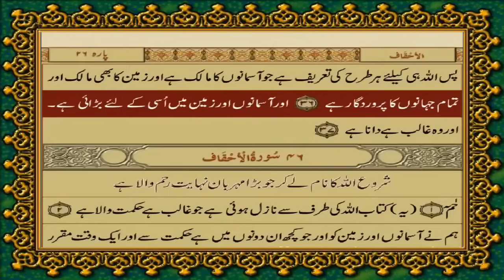Quran Para 25 Only Urdu Translation Para 25 With Urdu Translation Quran Para25 With urdu translation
Quran Para 25 Only Urdu Translation | Para 25 With Urdu Translation | Quran Para 25 With urdu translation
kuran sharif ka tilawat dijiye,
kuran sharif ki tilawat sunao,
kuran sharif ki tilawat surah yaseen,
quran pak ki tilawat beautiful voice,
Quran-Para01/25-Urdu Translation,
QURAN PARA 25 JUST/ONLY URDU TRANSLATION,
quran surah only urdu translation,
best quran ayat with urdu translation,
listen quran with urdu translation,
quran word by word translation in urdu,